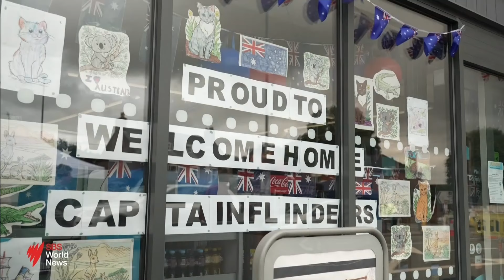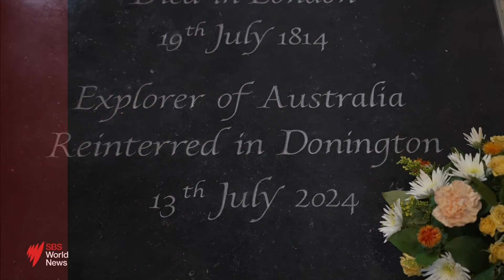Explorer Matthew Flinders who circumnavigated Australia buried 210 years after his death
Matthew Flinders, the British naval captain who led the expedition to circumnavigate Australia mapping the continent, has been reburied in the small English village of his birth, Donington in Lincolnshire.

His remains were discovered in London in 2019 during construction work fora new rail line.  A campaign to return him to his native Lincolnshire then began.

Flinders was accompanied on his quests by Bungaree an Aboriginal man who the Englishman described as ‘brave and noble’.  Two of Bungaree’s descendants were invited to the reburial.  They hope his role will be taught in Britain and properly acknowledged Australia.